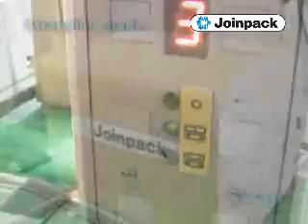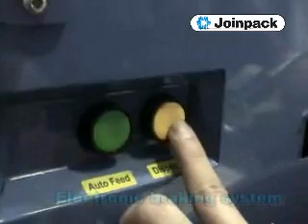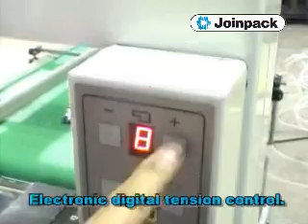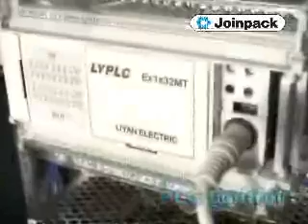A-68AB.wmv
A-68AB high speed automatic strapping machine with SERVO motor.